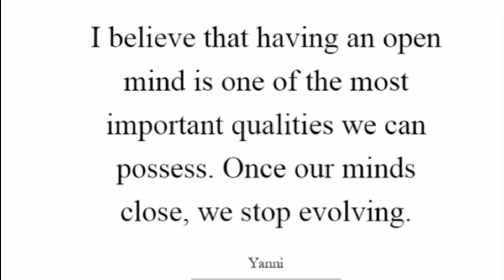SINCE NO HUSBAND, SHE DECIDED TO HAVE A BABY AND THIS HAPPENED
So happy that you are able to join me today! Always a pleasure to have you.

NO SPAM!!!